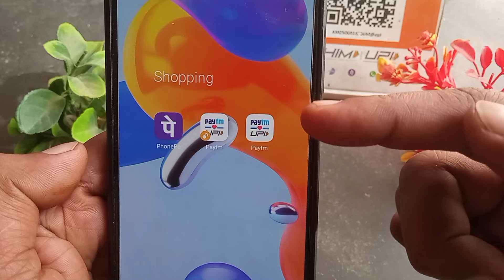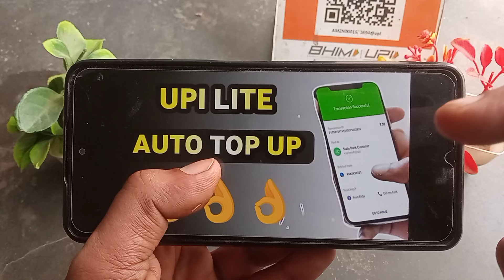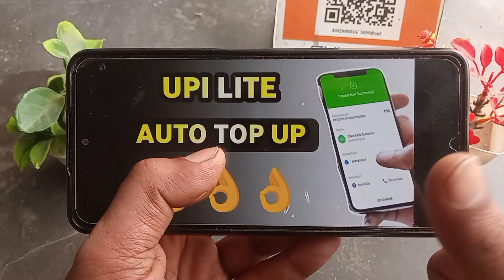RBI 3 New Rules for upi Translation | Upi Transaction limit | upi lite new rules | UPI RBI New Rule